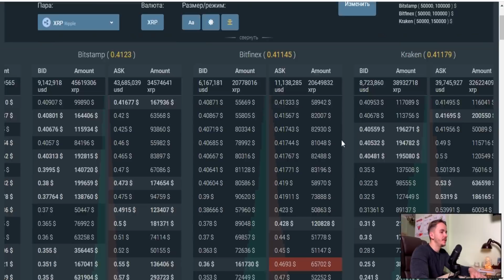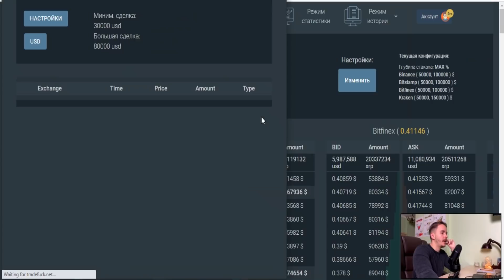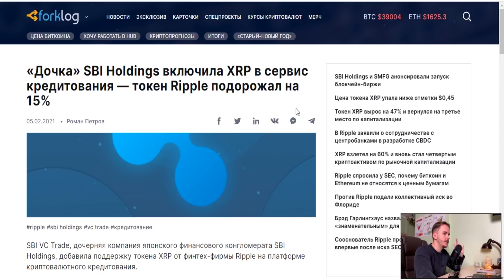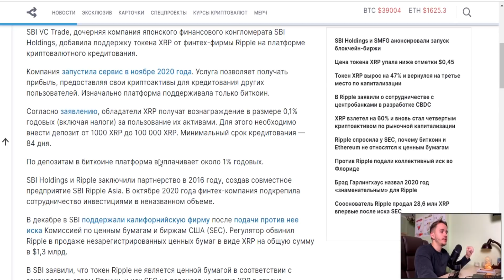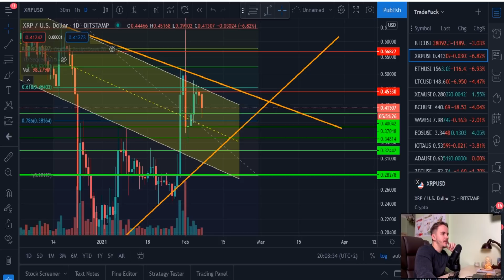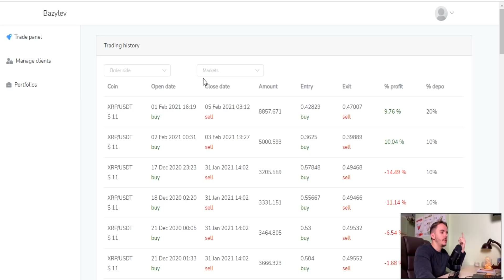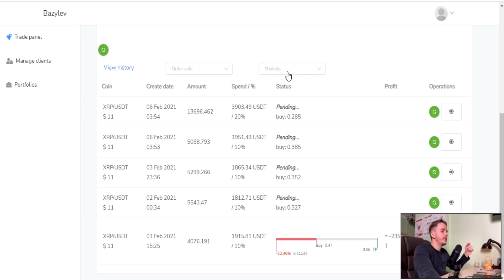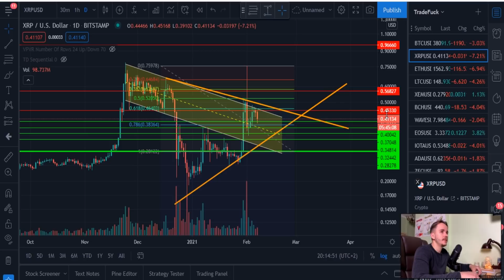XRP что будет дальше? Когда ожидать сильные движения XRP?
Привет, вы на канале TradeFuck, с вами Глеб. Сегодня мы поговорим о дальнейшей судьбе xrp, куда, в ближайший месяц или два, может пойти цена. Какие есть причины и возможные вариации событий. Также мы рассмотрим цену ripple в краткосроке и глобально. Я поделюсь своим виденьем и сделками.